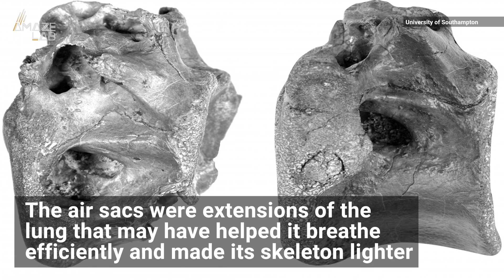New Dinosaur Species Related to T. Rex Discovered During a Family Vacation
Fossil hunters' family vacations turned upside down when they stumbled upon the 115 million-year-old bones on a beach Isle of Wight, England. The new dinosaur species is related to Tyrannosaurus rex and modern birds.